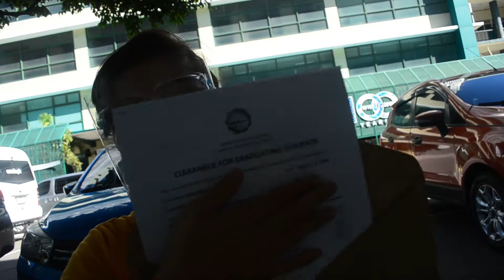VLOG#45: After 8 months Im back in the city | Ivy Christine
Hey! There it’s me, Ivy Christine a Filipina Youtuber, who makes beauty and lifestyle videos on my channel and Don’t forget to comment down below and suggest any videos you want me to feature or to do on my channel. thank you and god bless you all.